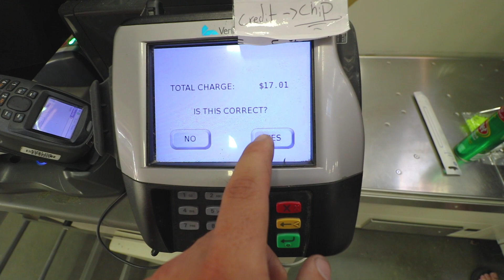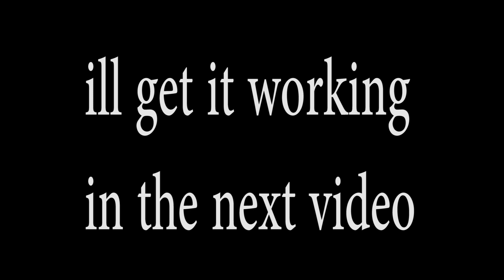DIY FIDGET SPINNER TOY OUT OF GLOW STICKS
day i had a idea, i thought why not try to make a fidget spinner toy! so ive always have wanted to try making a fidget spinner toy out of stuff with glow stick, unfortunately the epoxy stuff didnt work as fast as i would have hoped but hey thats life! we will get this insane glow in the dark fidget toy to work! trust me guys! fidget hand spinner toys are one of the most popular things right now! the trend is popping off and is making it big! even though they haven't been in places such as walmart! they are still trending even though they aren't the easiest things to get your hands on.  this diy fidget spinner toy is a shot and a fail unfortunately for now but we will get itn next time!